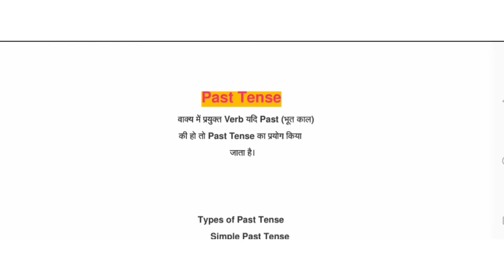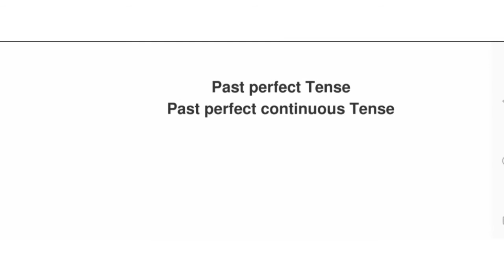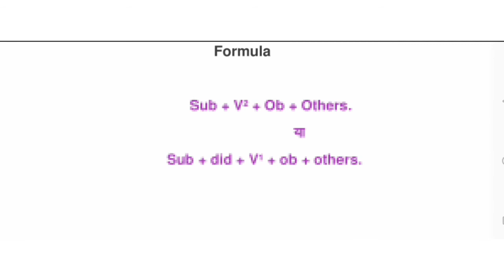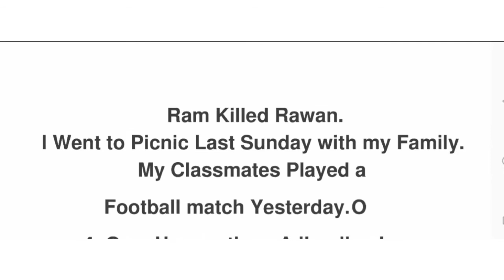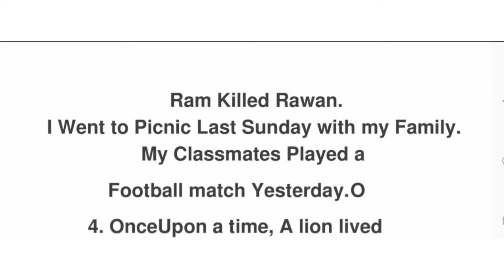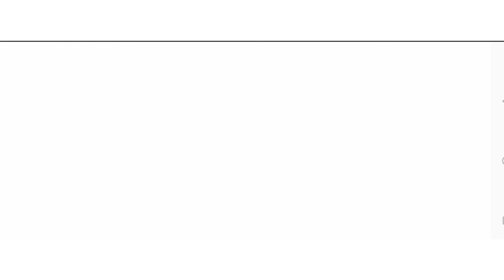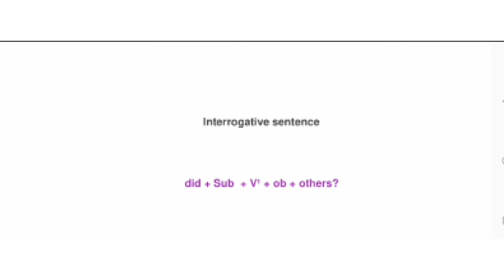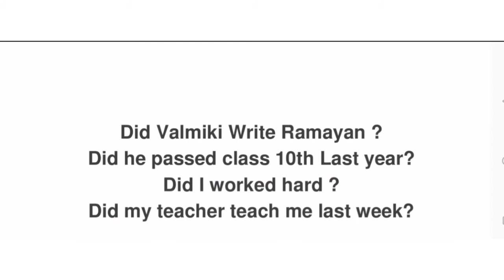Past Tense।Past simple Tense। Use of Past Tense। Tense।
Hello Friends
I'm J K Sharma
Welcome 🙏
J K ITI MANTRA 🏆
We are taking About Past Simple Tense in this Video.
I provide You many Information about Past simple Tense.
When you use it in your daily life.